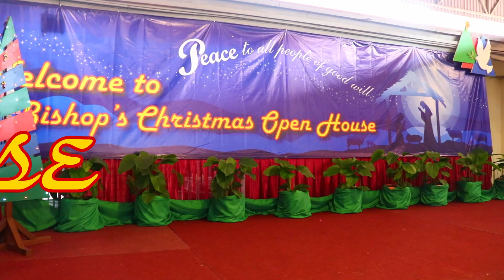Bishop Bernard Paul's Christmas Open House 2019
An open house was held by His Lordship, Bishop Bernard Paul on Christmas day 2019.

Video produced by The Malacca Johore Diocese Office for Social Communications.